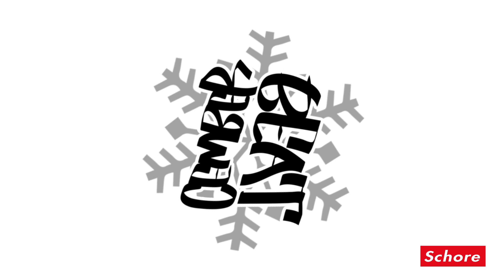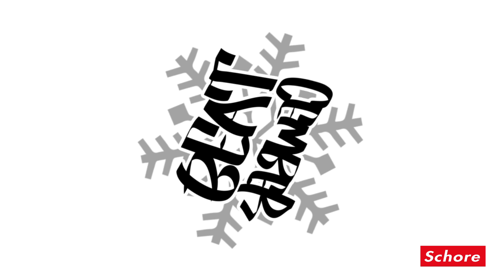Schore Beatcember 2019 - 12. sov by Smonstah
Beatcember, here we go again !!

Jeden Tag im Dezember haben wir für euch ein Stück Musik, einen Loop, einen Remix ... was auch immer.

Keine Genres, keine Richtlinien - wir wollen einfach gute Musik raushauen :)

®Schore